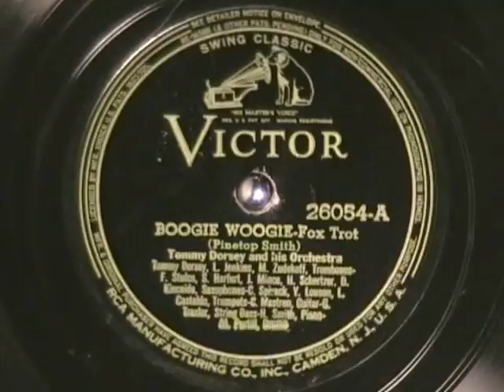BOOGIE WOOGIE by Tommy Dorsey 1939 - Victor SWING CLASSIC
BOOGIE WOOGIE by Tommy Dorsey, recored in 1939 and here released about 1941 as a Victor SWING CLASSIC 78 rpm record.

The font used for the catalog number and song title/description is not one I've seen before.  Most notable is the foot of the '2' with a seraph at the end and the 'A' with a flat top.